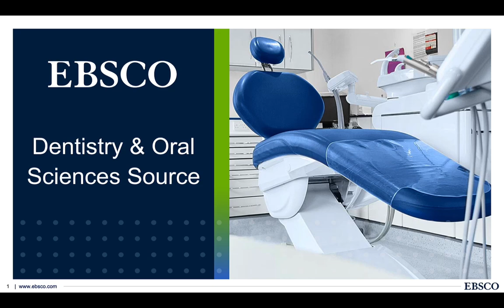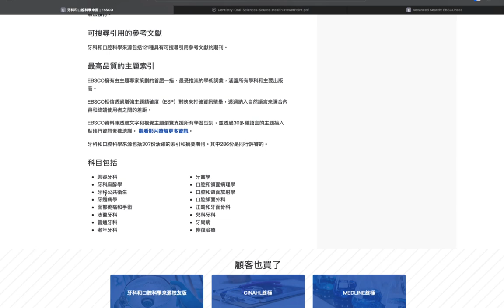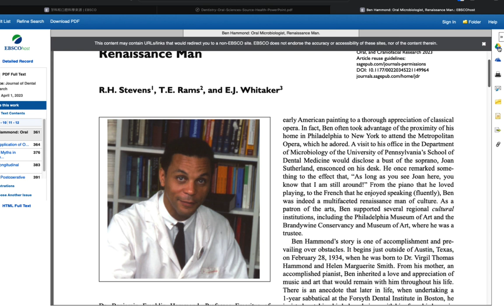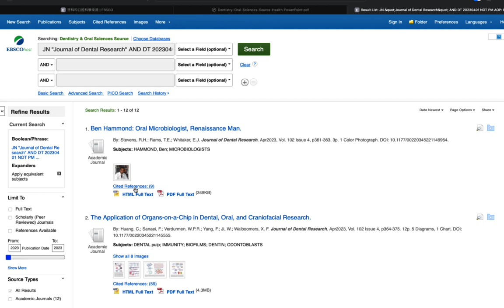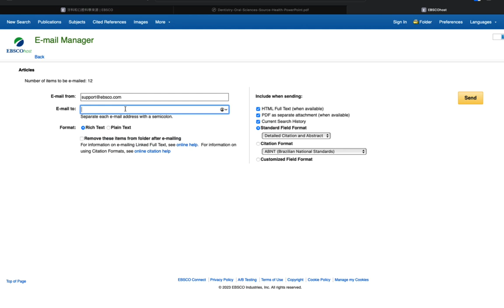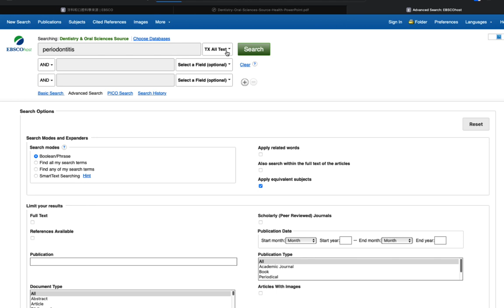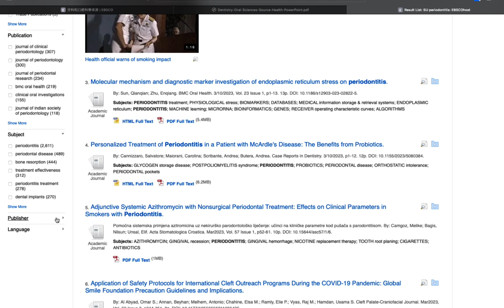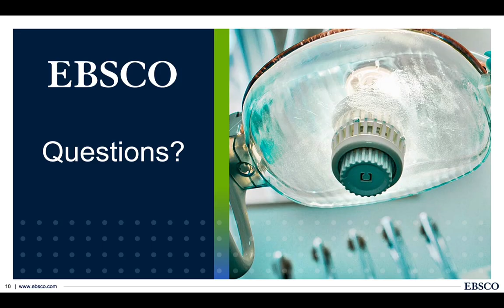Dentistry & Oral Science Source (DOSS) 牙科暨口腔衛生全文資料庫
Dentistry & Oral Sciences Source 提供了大量重要的全文期刊，許多期刊都沒有延遲收錄 (embargo)。這個獨特的資料庫包括許多其他EBSCO資料庫中沒有收錄的全文來源。

該資料庫涵蓋了該學科排名中最高的刊物，包括數百種期刊、書籍、專著、雜誌和商業出版期刊的全文、索引和摘要。 還提供了可檢索的引用參考文獻，連接到許多原始出版社的全文。